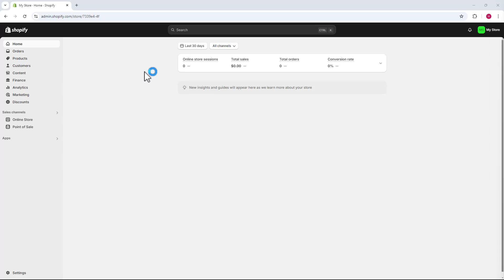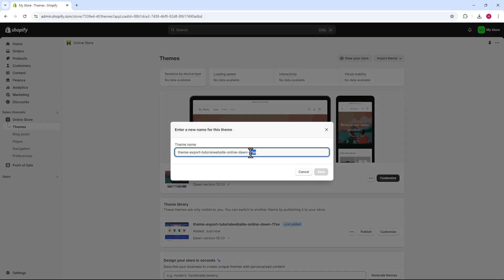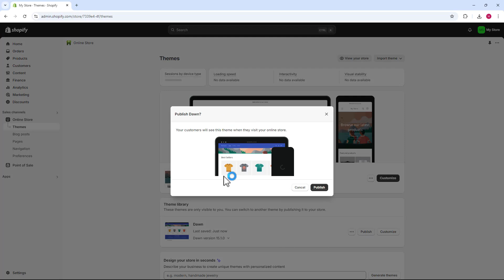Como Importar Tema no Shopify (Rápido e Fácil) 2024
Aprenda Como Importar Tema no Shopify em poucos minutos

Aprenda a importar um tema no Shopify de forma rápida e prática com este tutorial atualizado para 2024. Ideal para quem deseja personalizar o visual da loja e criar uma experiência de compra única para os clientes.

Personalize sua loja com temas de alta qualidade e destaque-se no Shopify!

00:00 - Introdução e login no Shopify
00:12 - Acesso ao painel de temas
00:24 - Importação do tema por arquivo
00:58 - Visualização do tema importado
01:15 - Publicação do novo tema
01:42 - Configurações de personalização do tema
02:08 - Conclusão e visualização na loja